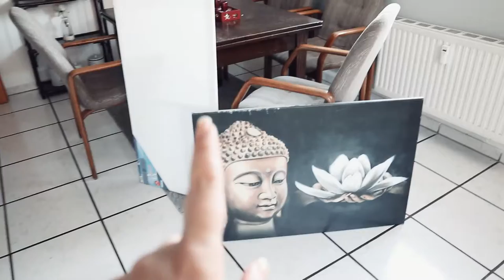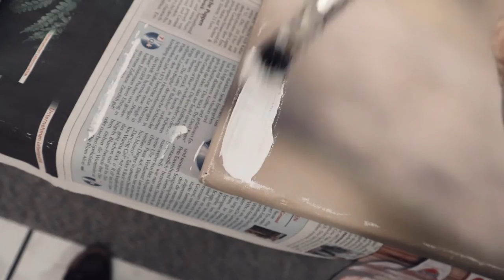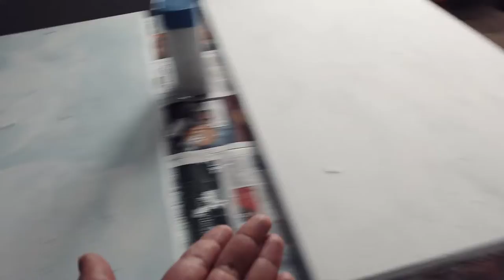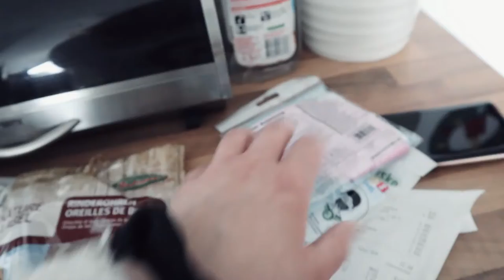LEINWAND UPCYCLING DIY | Aus alt mach neu Vlog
In diesem Vlog nehme ich euch mit beim Leinwand Upcycling. Ich mache aus einer alten Leinwand eine neue. Leinwand Upcycling macht richtig Spaß und deshalb zeige ich euch auch den Struggle, den ich während des Upcyclings hatte. Aus alt mach neu ist heue in der letzten Vlogmas Folge das Motto! Frohe Weihnachten euch allen!

⭐Selbstbestimmt leben und entscheiden: Finde heraus, was du wirklich willst
(Als Taschenbuch und Kindle Ebook erhältlich)

(Nachhaltigkeit: Vermeidung von Überproduktion. Es wird nur bedruckt, wenn du bestellst. Eine Alternative zur Fast Fashion, falls du Second Hand nicht fündig wirst)

Freiheitsliebe leben

Slow Living und Business im Homeoffice vereint. Top Tipps für mehr Produktivität, Organisation und Erfolg im Business. Stressfrei leben und erfolgreich, produktiv, selbstständig von zu Hause arbeiten, geht! Produktivität steigern und gleichzeitig stressfrei arbeiten. Stress vermeiden und Produktivitäts Tipps für einen stressfreien Arbeitstag im Business nutzen.

➡️ALLTAG HACKS:
⭐Prime - Versandkosten sparen*
⭐Audible - Bildung unterwegs*
⭐Kindle Unlimited - Online Bücherei*

➡️MEIN EQUIPMENT:
⭐Bluetooth Kopfhörer*

Adventskalender Videos:
Quelle httpincompetech.commusicroyalty-freeindex.htmlisrc=USUAN1100270
B-Roll: Hip Hop Christmas von Twin Musicom unterliegt der Lizenz Creative-Commons-Lizenz "Namensnennung 4.0".

LEINWAND UPCYCLING | Aus alt mach neu Vlog